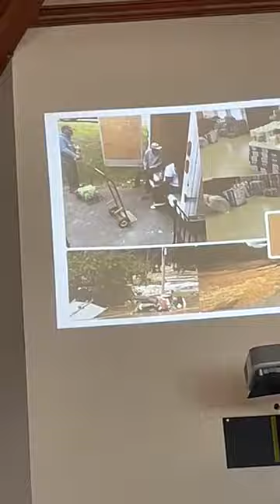JBC Sunday Worship Service with Pastor Nate Griffin - November 17th, 2024